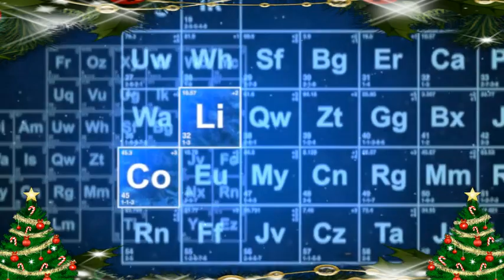DIY 🎄Christmas🎄 Holiday Glitter Beard # 2 WTF Went Wrong